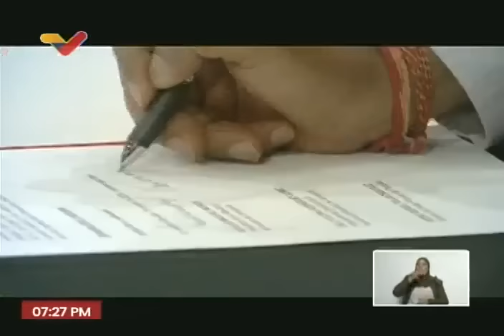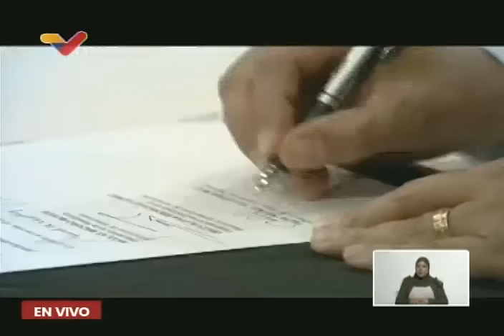Maduro se reúne con trabajadores de PDVSA y firma acuerdos con Vietnam, 18 abril 2024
El Presidente de Venezuela, Nicolás Maduro, realiza la firma de acuerdos con la República Socialista de Vietnam y se reúne con trabajadores y trabajadora de PDVSA. Firma un acta histórica de independencia plena del país de potencias extranjeras, y se refirió al incremento de sanciones y no renovación de licencias por parte de Estados Unidos por supuestos incumplimientos del Acuerdo de Barbados y las elecciones 2024.

USDT o Bitcoin (BEP20): 0xef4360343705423a24119205eeb1de2a10fd23f4